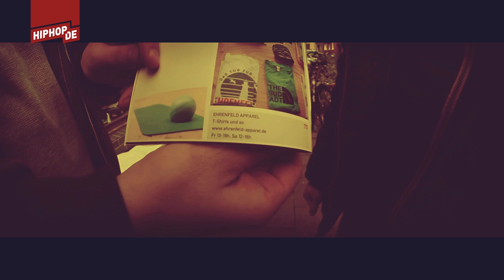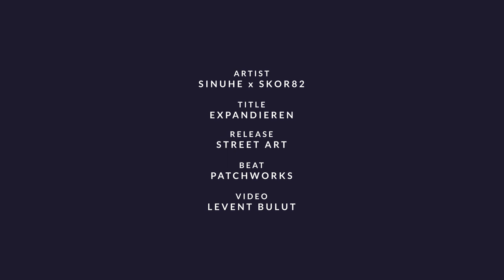Sinuhe & Skor - Expandieren (prod. Patchworks) - Videopremiere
Sinuhe und Skor sind zurück mit ihrem brandneuen Streetart Tape! Dafür haben sich die beiden passend zum Namen eine kreative Werbekampagne überlegt: In diversen Städten sind kommentarlos Plakate mit einem QR-Code verteilt, der direkt zum Soundcloud-Stream führt.

Wer sich nicht auf der Suche nach einem Plakat durch den dichten Großstadtdschungel kämpfen möchte, kann sich das Tape auch hier anhören und runterladen: